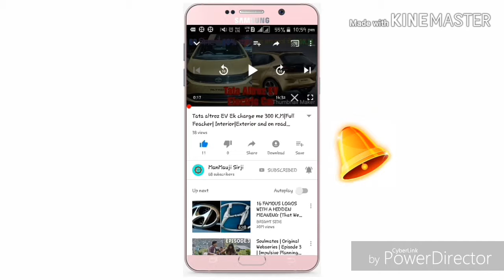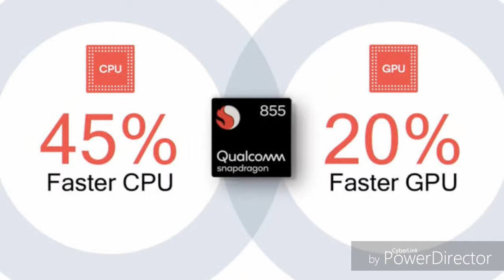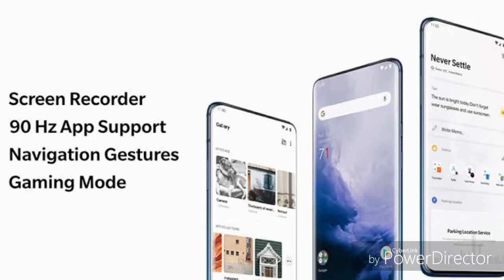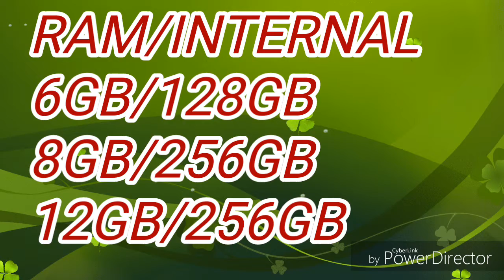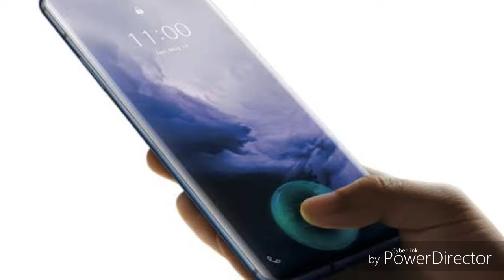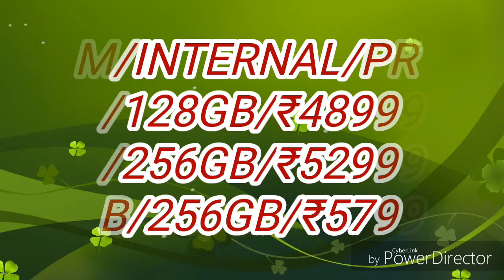amazon amazon starts Big Shopping Days,oneplus 7 & oneplus 7 pro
Dosto es video me maine amazon ki big shopping days sale ke bare me bataya hai aur kitna discount de rha hai wo bataya hai aur one plus 7 and one plus 7 pro ki puri detail di gyi hai.
Dosto pura video dekhiye maza ayega.
Thankyou
ManMauji Sirji dekhne k liye धन्यवाद ।